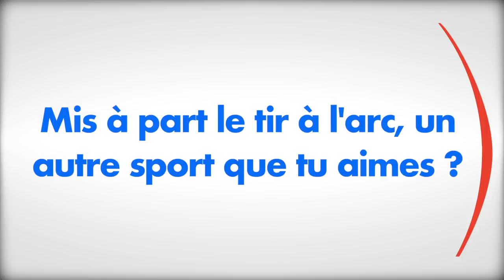Audrey Adiceom : "J'aime bien écouter K.Maro" | A la volée (1/7)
Audrey Adiceom s'est prêtée au jeu des questions/réponses, pour inaugurer une série de portraits "à la volée".

L'occasion de mieux connaitre les gouts des athlètes de l'équipe de France 🇫🇷 ! 🏹